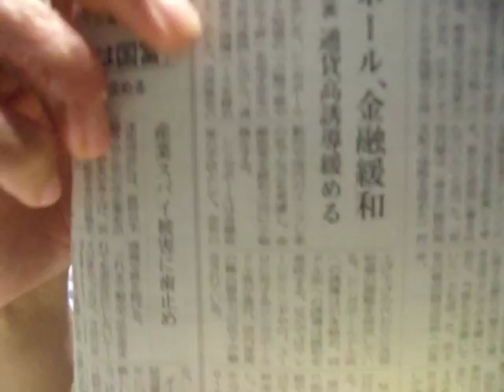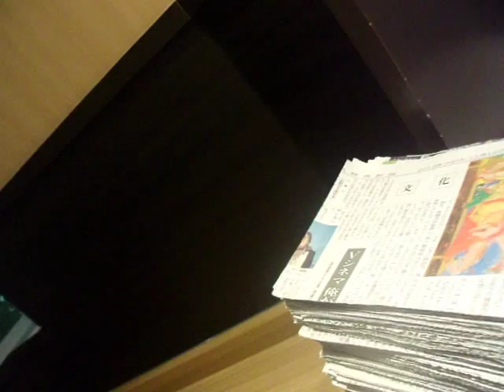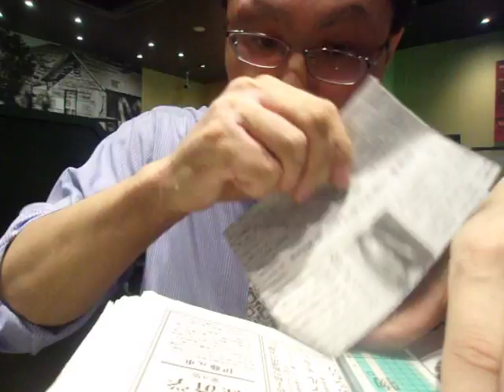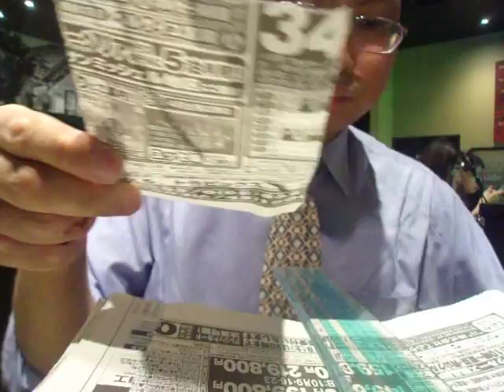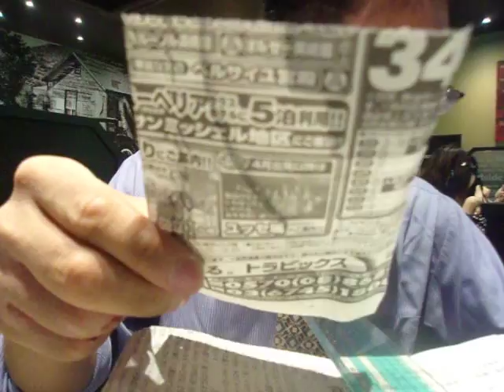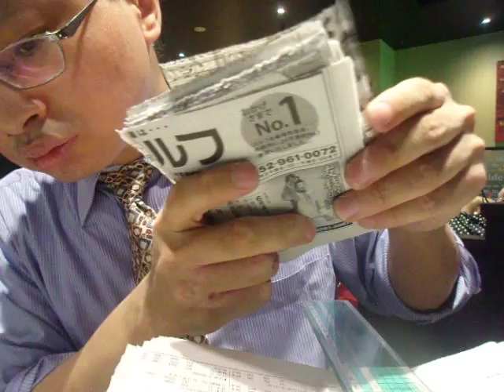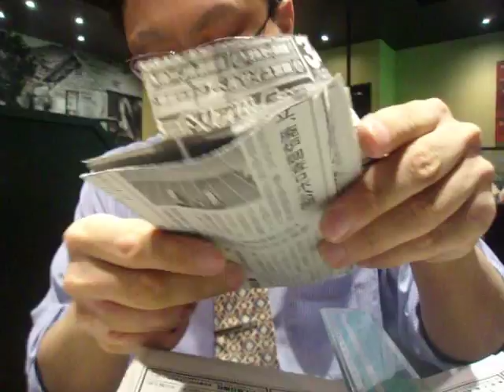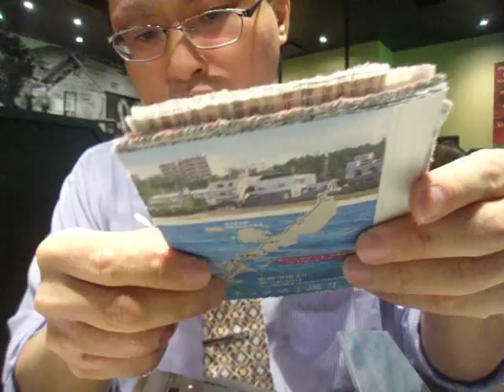GEDC5788 2015.08.27 nikkei 2015 2gatu in shinjyuku lotteria TV ikenobou tea idol sport